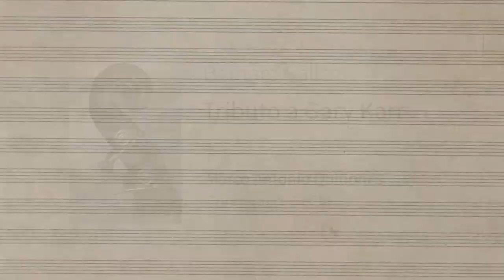Microconcierto: Bernard Salles, Tributo a Gary Karr. Marco Antonio Quiñones, contrabajo.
En el marco de la celebración del Día internacional del contrabajista, el Mtro. Marco Antonio Quiñonez, contrabajista de nuestra orquesta, estrena la pieza “Tributo Gary Karr” del compositor, contrabajista y director de orquesta francés Bernard Salles.